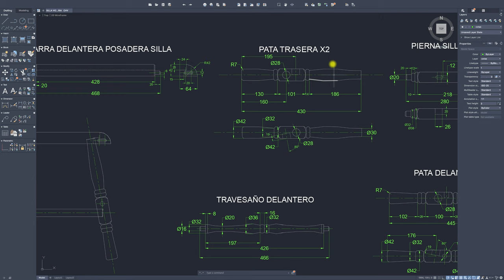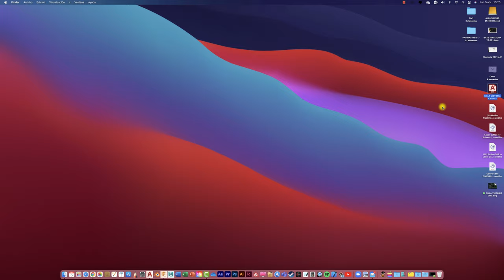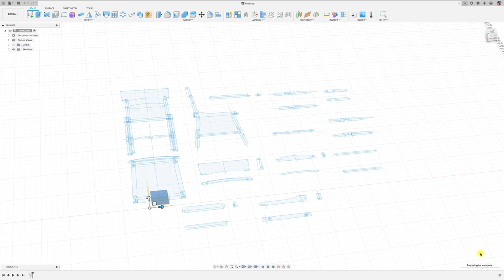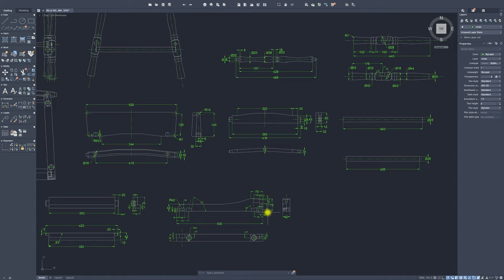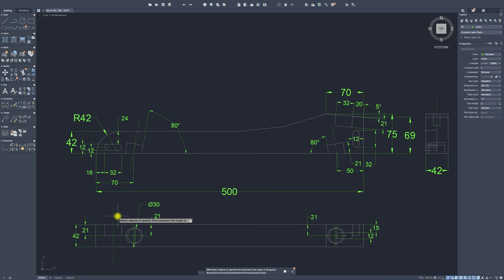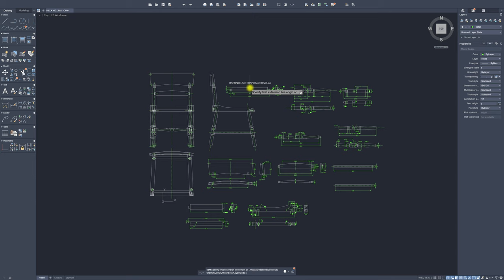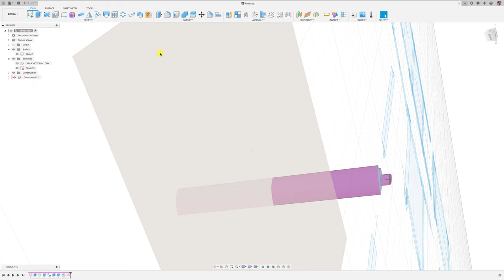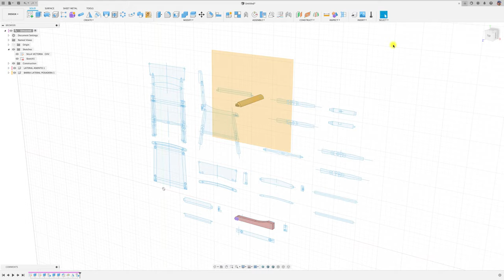Export AUTOCAD to FUSION 360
Acá te enseño cómo insertar un archivo nativo de AUTOCAD en el espacio de trabajo de FUSION 360.